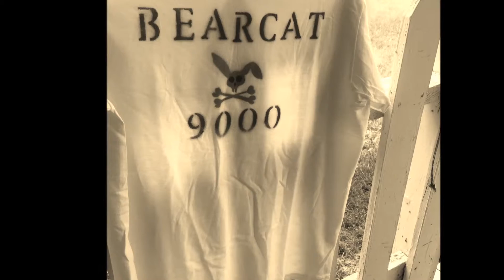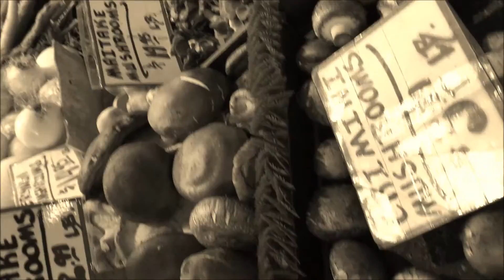Bearcat 9000 Hang In There Kitty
The Best Band In The World. Ever.